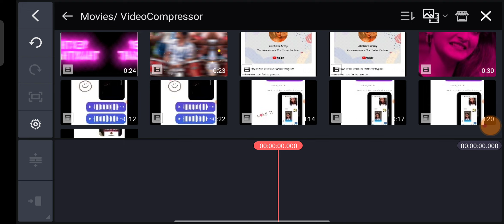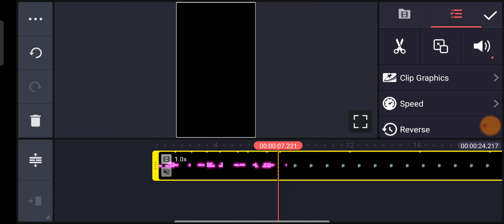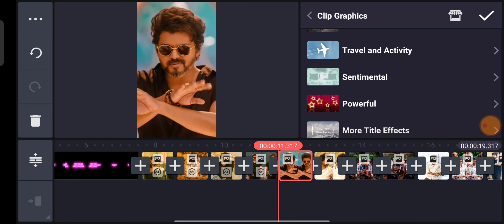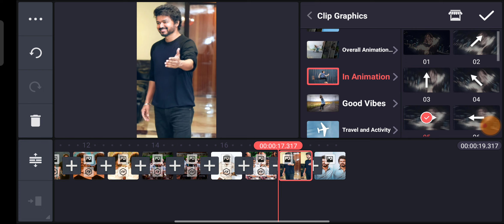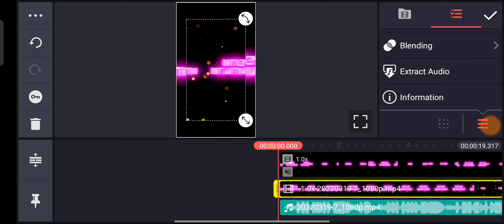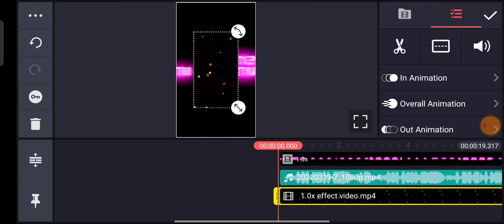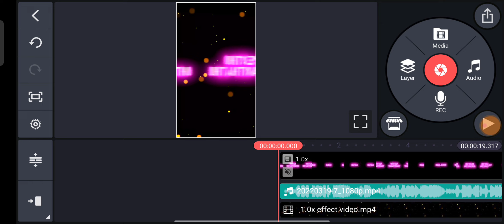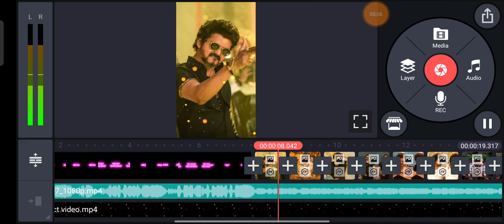Beast Mass Video Editing Kinemaster Tamil | Mass dialogue status video editing | Luna Tech Tamil